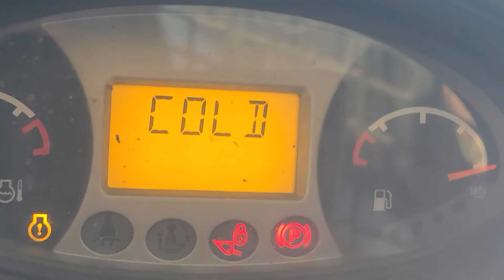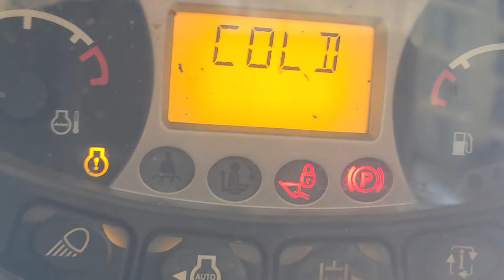Hard starting Bobcat and codes I cant understand